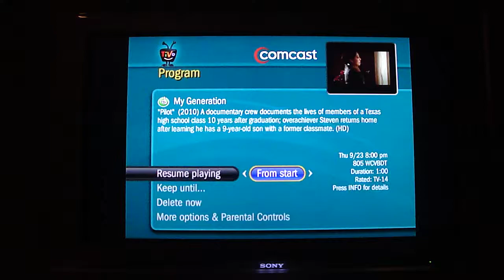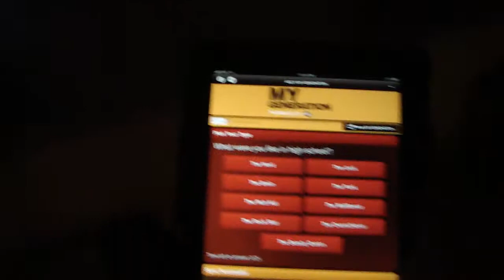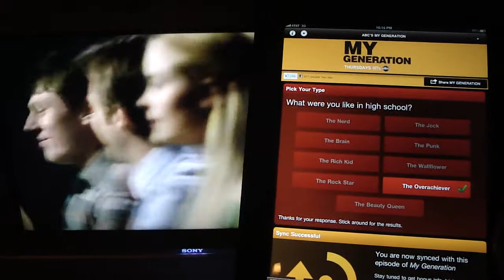My Generation iPad App Demo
Demo of the My Generation iPad App